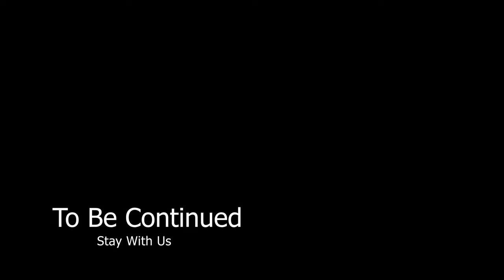This Free Game Wins The BATTLE!! Getting Better Day by Day Amazing Realistic Graphics | World War 3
I'm just a guy that loves gaming
On my channel, you can find my complete game,multiplayer or gameplay without commentary.😊

~~ World War 3 is an  free-to-play first-person shooter developed and published by The Farm 51, for Microsoft Windows. World War 3 is solely multiplayer and does not feature a single-player campaign ~~

World War 3 Keeps Getting Better .New Updates are dropping weekly and the servers are working as intended now. New content is already on the way making World War 3 one of the best FREE TO PLAY games out there.

• Gameplay | Full Game | Main Story
• Playing both AAA and indie games
• I'm not a professional or very talented at playing. I always select easy or normal difficulty when playing a game.
My setup:
- Consoles: PlayStation 5 & PlayStation 4
- PC: I7 7700K GTX 1070ti 8GB 16GB RAM
- Program: OBS Studio & Action! Game Recorder (for record video), Premiere Pro (for edit video)